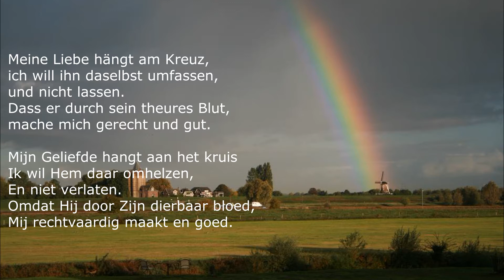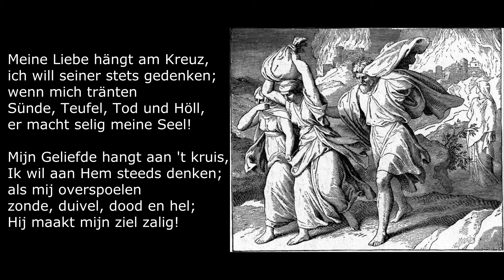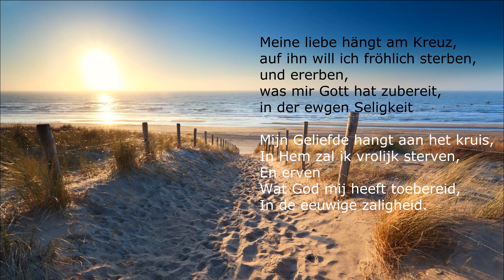Meine Liebe hängt am Kreuz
Sopraan: Geert Valk, Marisa Valk
Alt: Geertje Valk
Tenor: Dick Valk
Bas: Jonathan Valk

Blokfluit: Jan-Willem Valk
Orgel: Marijn Valk